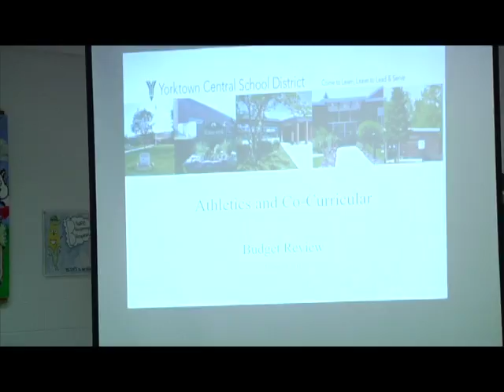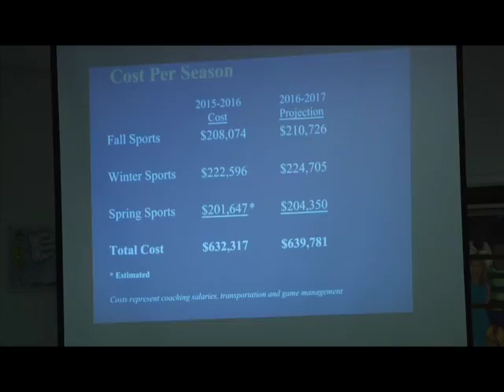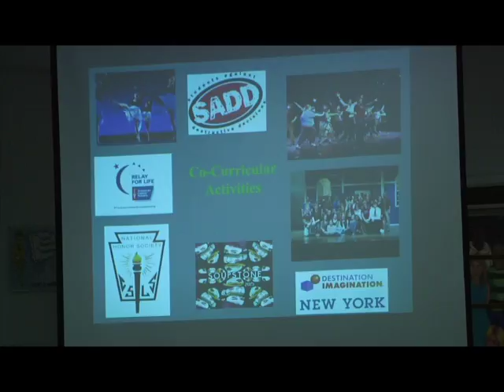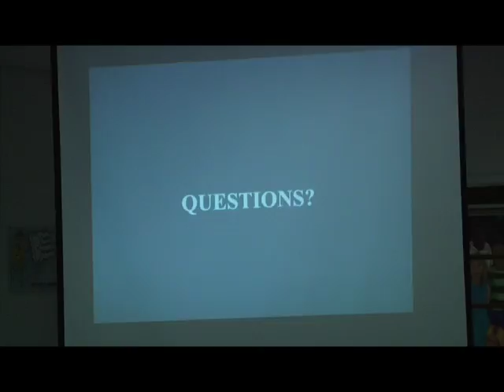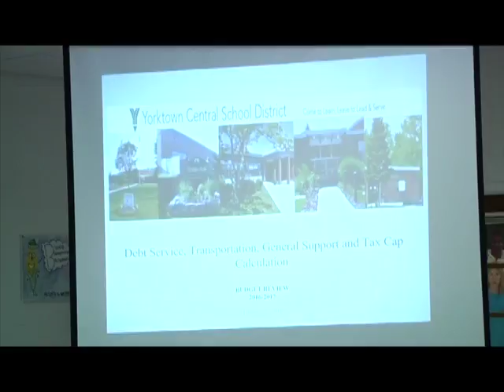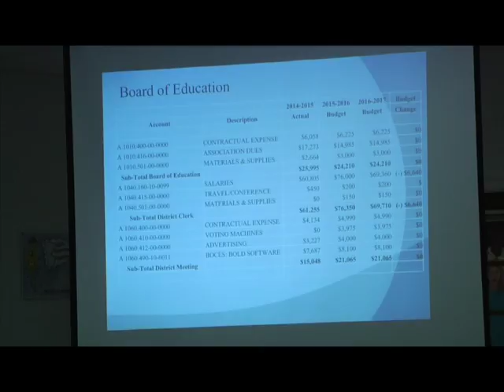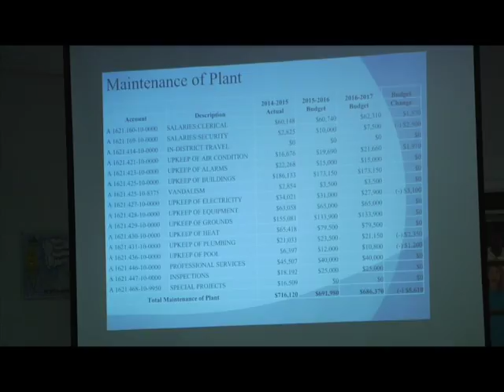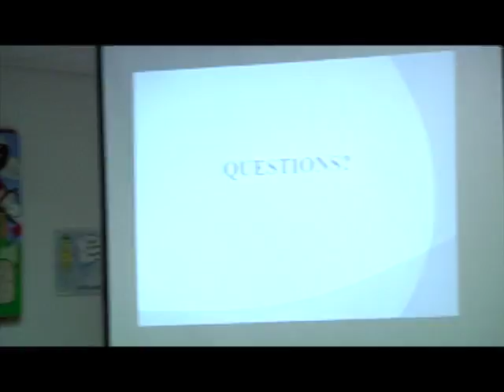BOE Feb 22 16 YCSD Encoding 1